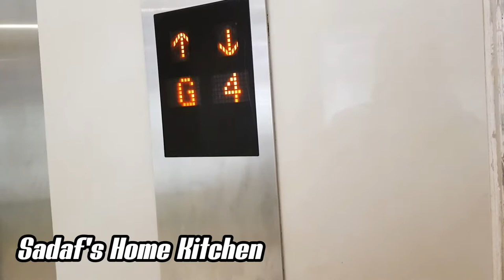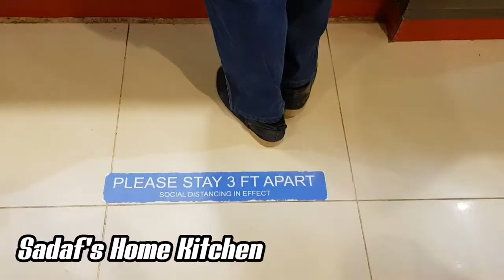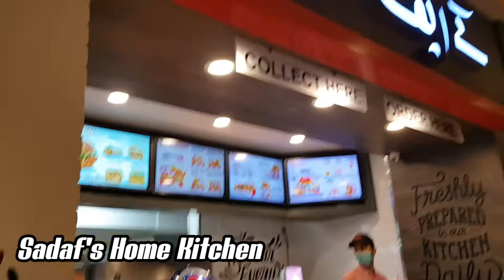Dolmen Mall Karachi | Day Spend With Family | Vlog | Fun Day